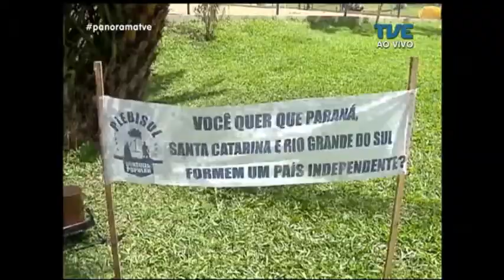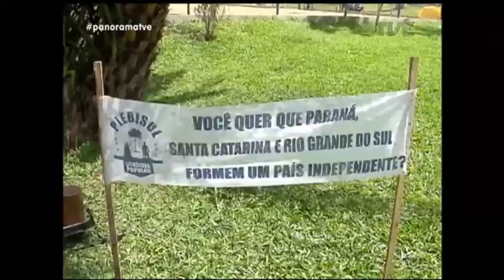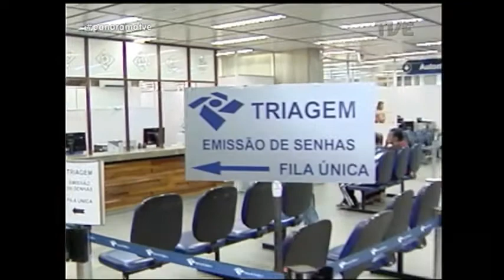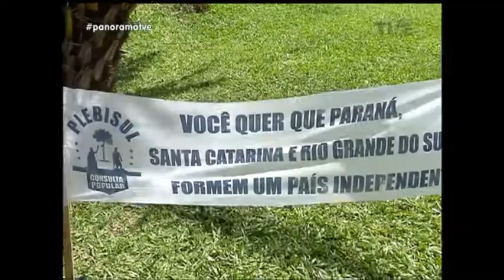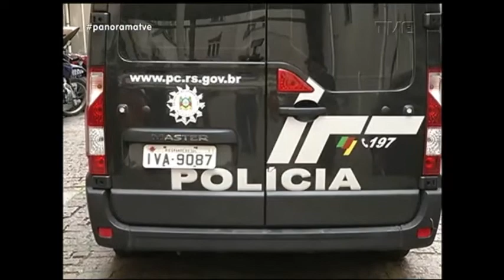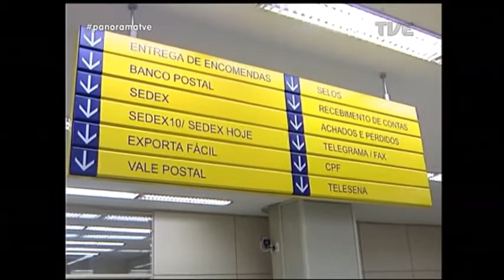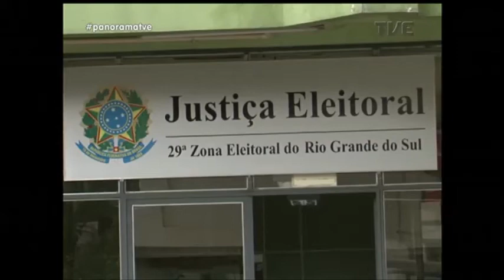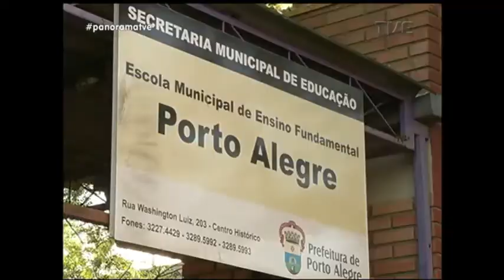Panorama | TVE - Plebiscito - 9/10/2017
Mais uma vez os estados do sul realizaram um plebiscito informal sobre a independência do Brasil.
O Panorama de hoje discute a relevância e a pertinência da proposta nos dias atuais. Passados mais de cento e oitenta anos da Revolução Farroupilha, qual o sentimento que ainda move os separatistas gaúchos?
Como o episódio entre os governos da Espanha e da Catalunha influencia a mobilização local?
O que dizem economistas e historiadores sobre a possibilidade concreta de criação de um novo país.
Veja também: jogadores do Grêmio visitam crianças internadas em hospital de Porto Alegre.
E um balanço da Jornada Nacional de Literatura em Passo Fundo.